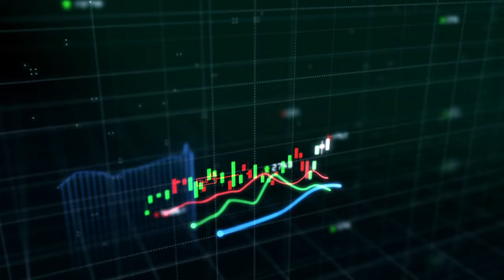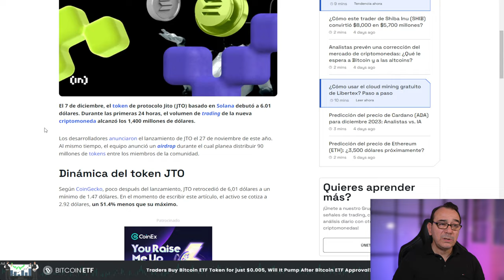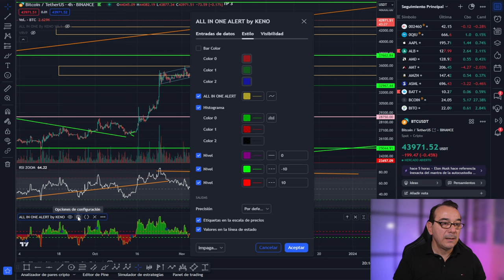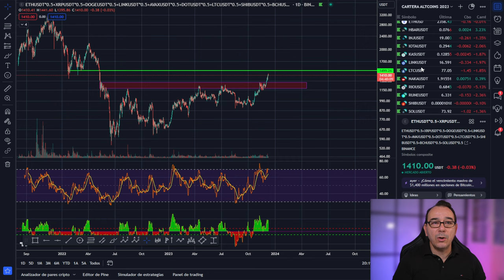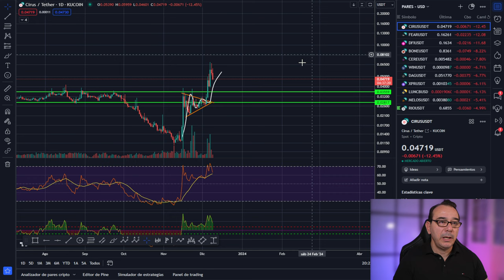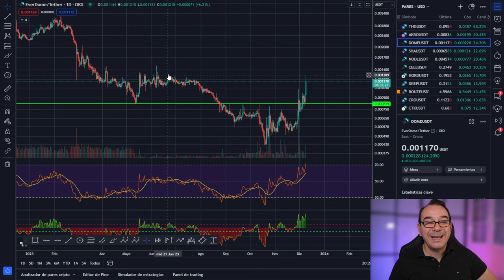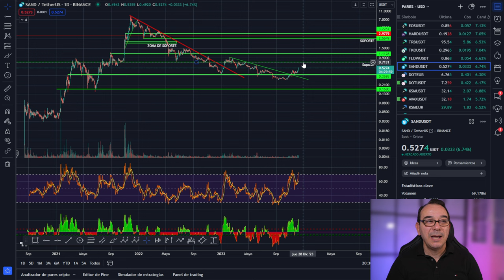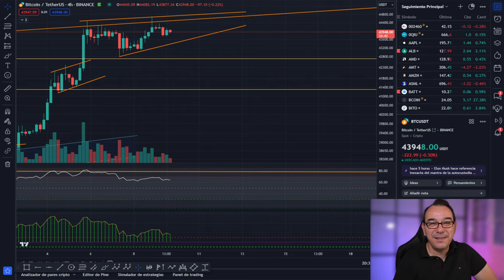💥 STAR WARS ES BASURA 🤢 UNA FRUTADA 🥇 BITCOIN MUY FUERTE! 💥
PuedeS pedir que te compre un poco de bitcoin papá o que nos vayamos to the moon. No importa si vienes de trading latino o de cualquier otro sitio, aquí eres bienvenid@. Hacemos un crypto análisis diario buscando cryptodinero para mejorar nuestros resultados. Scripts para tradingview.